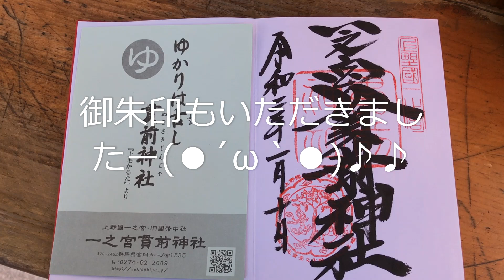ゆかりは古し、貫前神社！（群馬県富岡市）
群馬のかるた「上毛かるた」にもある、貫前神社（ぬきさきじんじゃ）です('ω')ノ！
平日こそ静かな場所ですが、初詣時は物凄い混雑と出店でにぎわいます(;^ω^)